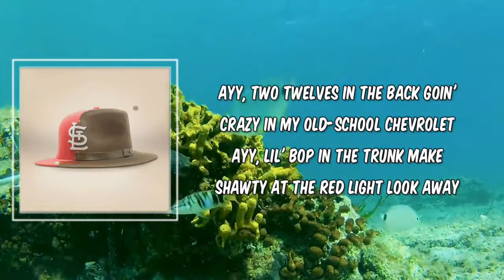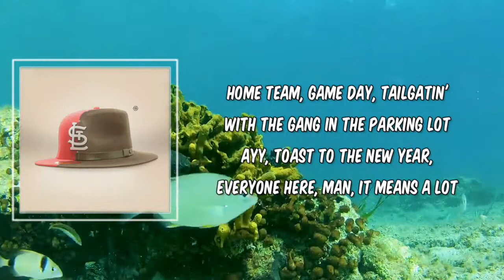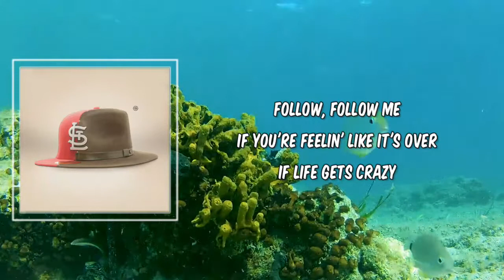Nelly - Follow Me (Lyrics)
Follow Me by Nelly
Album: Heartland

Follow Me Lyrics:

[Verse 1]
Ayy, two twelves in the back goin' crazy in my old-school Chevrolet
Ayy, lil' bop in the trunk make shawty at the red light look away

[Pre-Chorus]
Ayy, we're just tryna go and have a good time
Somewhere where four-wheelin' ain't a crime
Clear your mind
Or maybe just get away

[Chorus]
Follow me (Yeah)
Cross the river past the fields through the past
Follow me (Yeah)
To a place when we all gon' shine
When life gets crazy
Follow me (Yeah)

[Post-Chorus]
(Oh, oh, yeah, yеah)

[Verse 2]
Home team, game day, tailgatin' with the gang in the parking lot
Ayy, toast to the New Year, everyone here, man, it means a lot

[Pre-Chorus]
Clear your mind
And make it through another day

[Chorus]
Follow me (Yeah)

[Bridge]
If you're feelin' like it's over
If life gets crazy

[Chorus]
Follow me (Yeah)

[Post-Chorus]
Follow me (Follow me)
(Follow me)